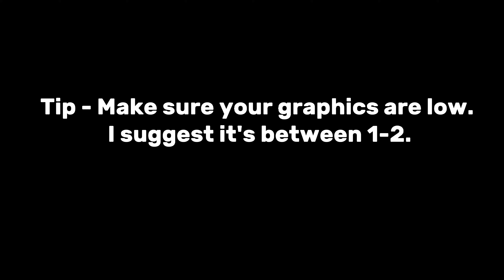I LOVE THESE SETTINGS SO MUCH (VERY SMOOTH🤯)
HIIIIII GUYSSS :D

Tags (Ignore)